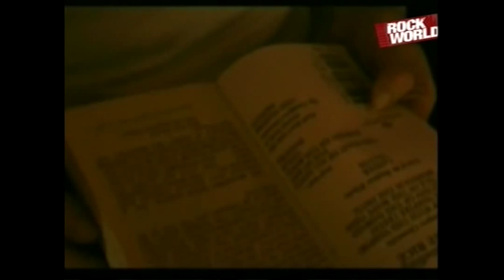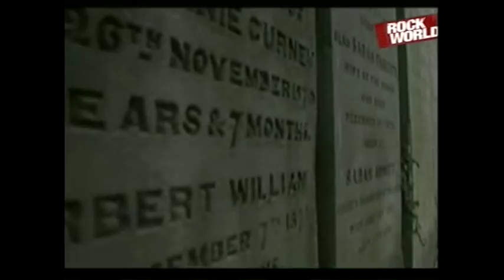Dave Vanian's Dark Screen Pt 1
Thanks very much to Cooky for sending me this - I've wanted to see this series for ages! xx